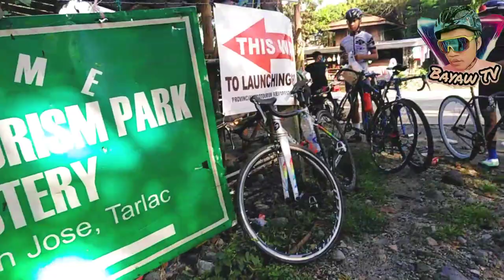Chill Ride Monasterio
ACCOUNTS! IG:Daniel_Esguerra Facebook account:https